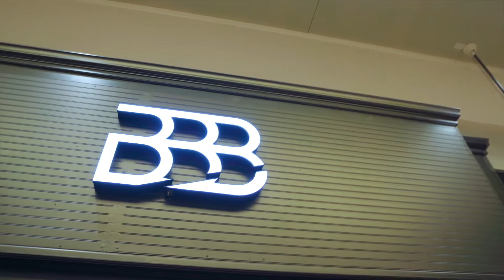Bandera's Barber and Beauty X Andy Ruiz pop up shop